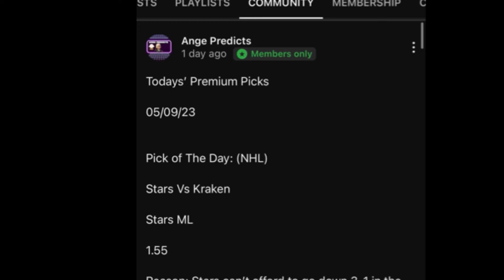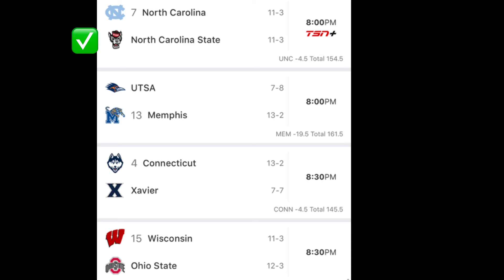NCAAB College Basketball Predictions Today! 01/10/24